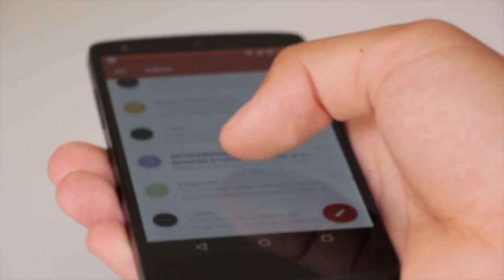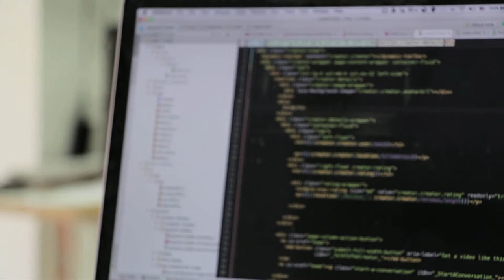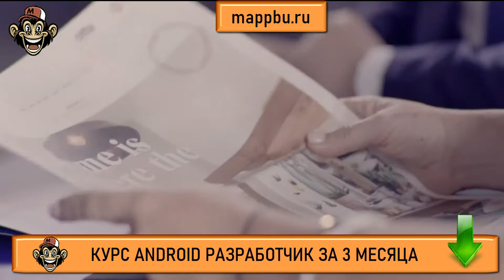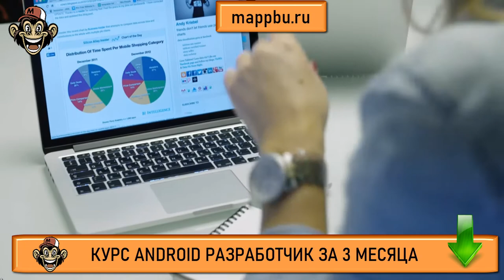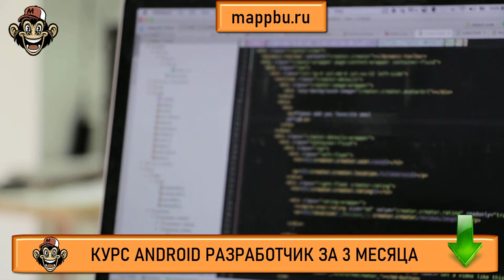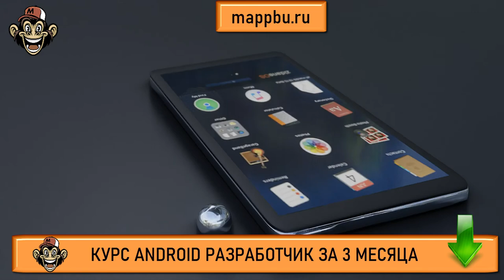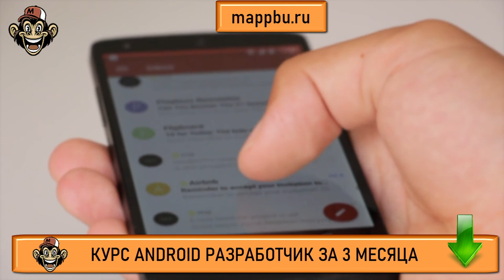Профессия разработчик мобильных приложений Профессия андроид разработчик Как стать android разработч